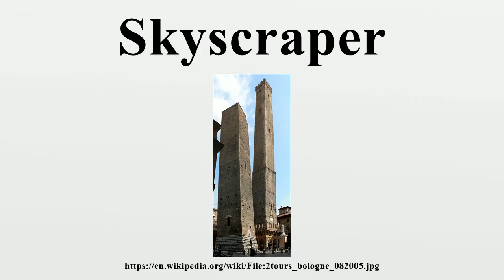Skyscraper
A skyscraper is a tall, continuously habitable building of over 40 floors, mostly designed for office, commercial and residential uses.A skyscraper can also be called a high-rise, but the term skyscraper is often used for buildings higher than 150 m (492 ft).

Image-Copyright-Info
Author-Info:   Patrick Clenet

Image-Copyright-Info